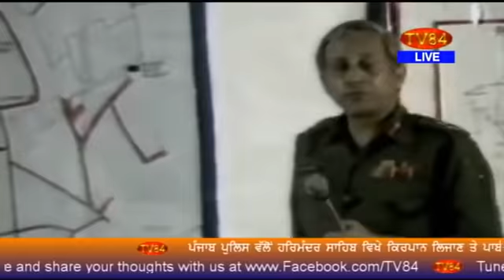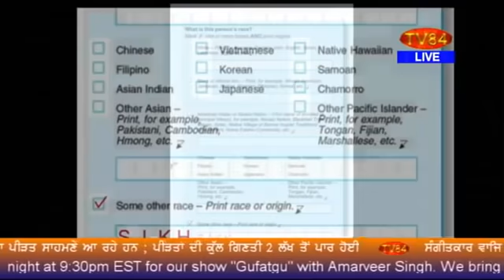Sacho Sach LIVE with Dr.Amarjit Singh - June 3, 2020 (Complete Show)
c
TOPICS - Ghallughara 1984 - Modi Pet Capt.Amarinder Rubs Salt on Sikh Wounds
- Modi’s Eternal Shame - The Ladakh Blunder
- India’s Protest at Buddhist Heritage Destruction in Gilgit-Baltistan ?

- ਘੱਲੂਘਾਰਾ 1984 ; ਮੋਦੀ ਦੇ ਪਾਲਤੂ ਕਪਤਾਨ ਅਮਰਿੰਦਰ ਨੇ ਸਿੱਖਾਂ ਦੇ ਜ਼ਖਮਾਂ ਤੇ ਲੂਣ ਛਿੜਕਿਆ
- ਮੋਦੀ ਲਈ ਸਦੀਵੀ ਸ਼ਰਮ ; ਲਦਾਖ਼ ਵਿਖੇ ਕੀਤੀ ਭੁੱਲ ਪਈ ਭਾਰੀ
- ਗਿਲਗਿਤ-ਬਾਲਤਿਸਤਾਨ ਵਿਖੇ ਬੋਧੀ ਵਿਰਾਸਤ ਦੀ ਤਬਾਹੀ ਤੇ ਭਾਰਤ ਦਾ ਵਿਰੋਧ ??

TV84
36-01 37TH AVENUE